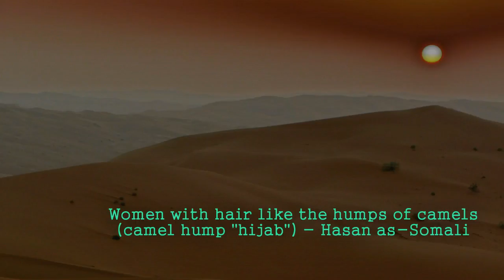সূরা আন নিসা এর আয়াত ৫৯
আল কুরআ'ন